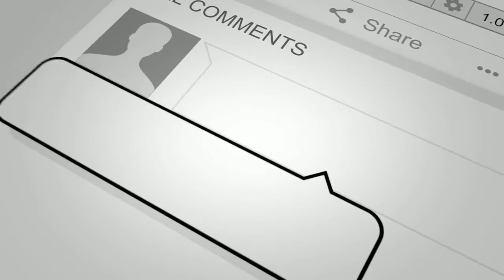PMCH में प्रेस वार्ता करते हुए सांसद पप्पू यादव | Pappu Yadav | Jan adhikar Party